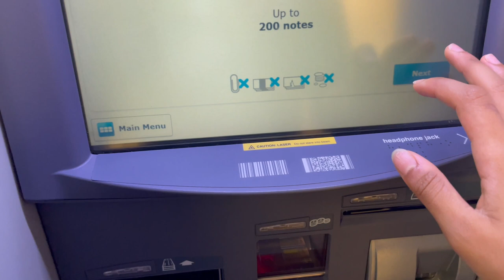my weekends consist of 7 workout classes and gin & tonic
if i could edit properly then this would be all artsy. but I cant so here we are.